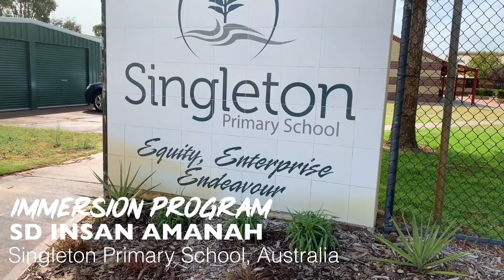Immersion Classes - SD Insan Amanah Goes To Australia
Immersion Program. SD Insan Amanah Malang - Singleton Primary School. Perth, Australia, 2-9 March 2019